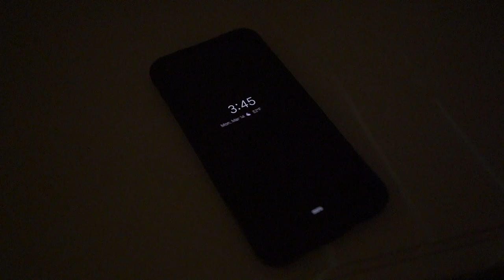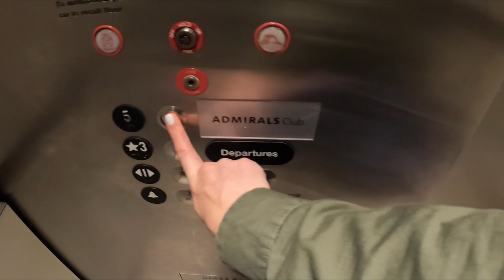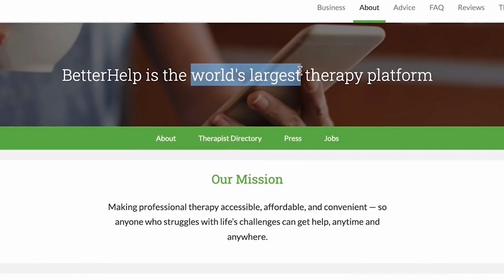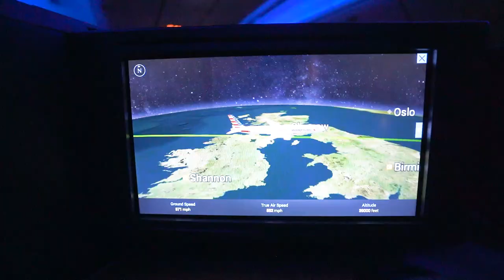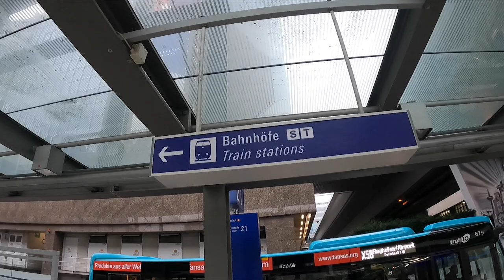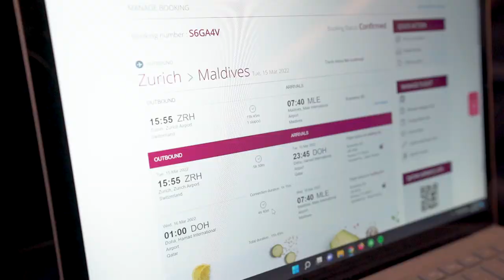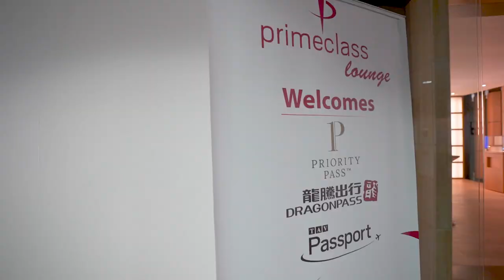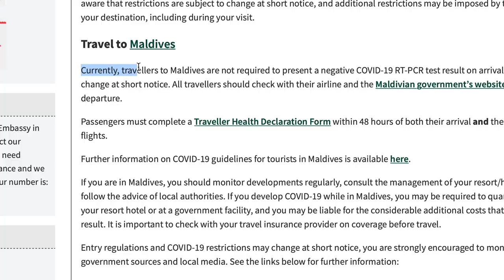Travel to Maldives 2022 // International Travel during Covid // Airport VLOG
In this video, we fly to The Maldives from The U.S. This international travel day ended up being a little more complicated than we expected as we ran into a strike at the Frankfurt Airport. After a quick and expensive decision to take a train to Switzerland, we got back on track and traveled to the Maldives.

We will cover all the Maldives travel requirements that are currently in effect, so you will know what to expect when traveling to the Maldives in 2022